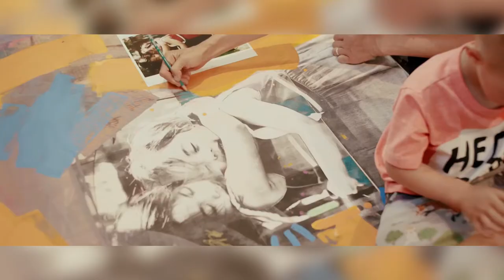Artist Brandi Hofer